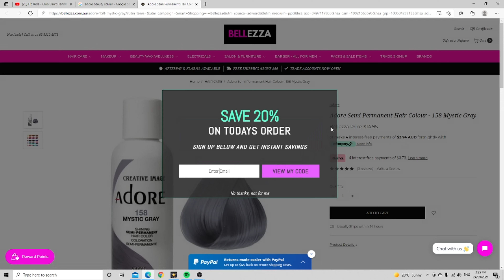🖤Schwarzkopf Nordic Blonde on 💙Blue Hair L101 Ultimate Lightener🤍